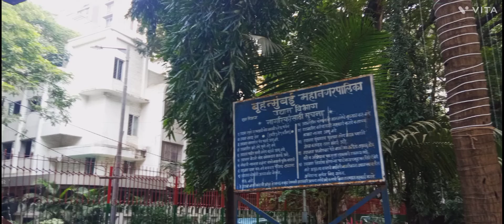GHATKOPAR EAST SKIES